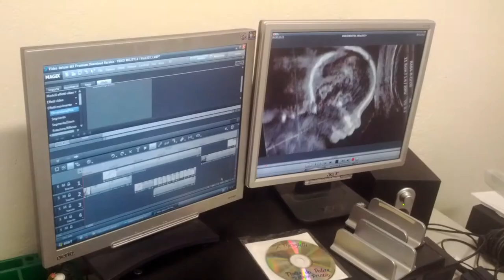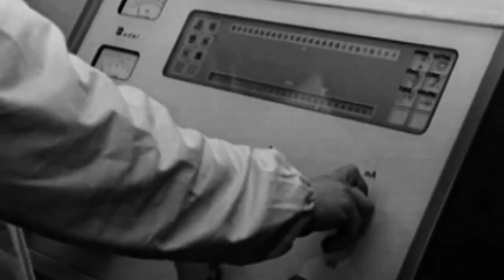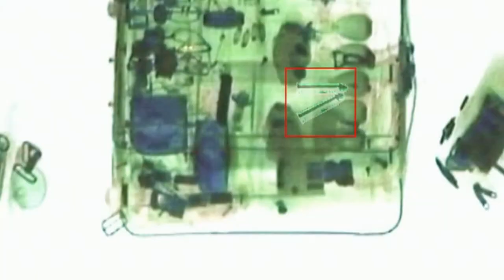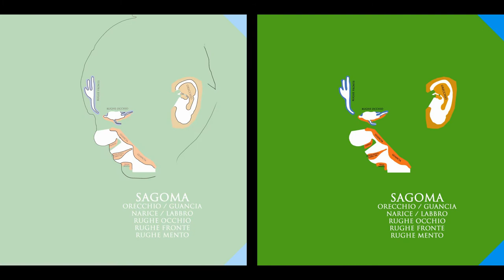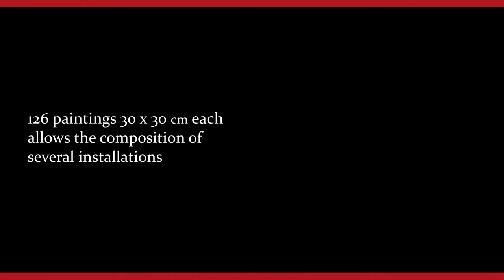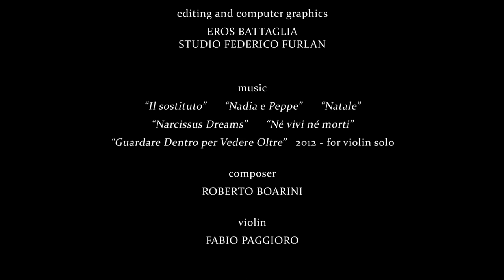Pope John Paul II, Karol Wojtyla - I HAVE COME TO YOU AGAIN - Exhibition in U.S.A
National Exhibits Association presents:
"I have come to you again" - Blessed John Paul II.
Edited by Francesco Buranelli

Michael J. Sheehan Center, Lubbock, Texas, March 15th - May 31st 2013,
St. Louis Museum of Art, Missouri,  June 15th - August 31st 2013.

WORKS CREATED ON PURPOSE FOR VENUE

"FOR LIFE - KISS TO CAMILLA"
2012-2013, Visual Art, pastel and oil on canvas.
Installation of twenty-five 30 x 30 cm modules, overall size 153x153x13.5 cm.

"9,37 p.m"
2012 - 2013, Visual art, pastel on canvas. 60x60 cm.

"ST. PETER'S MAY 13th 1981"
2012, photographic print on aluminum and Plexiglas. Triptych 60x180  cm.

"SUFFERING AND FAITH"
1997, x-ray and alcohol paint on emulsioned canvas 246x117 cm.